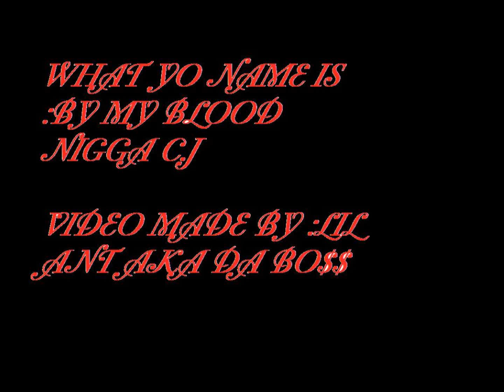WATS YO NAME IS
what yo name is by my blood nigga c.j video by lil ant aka da bo$$